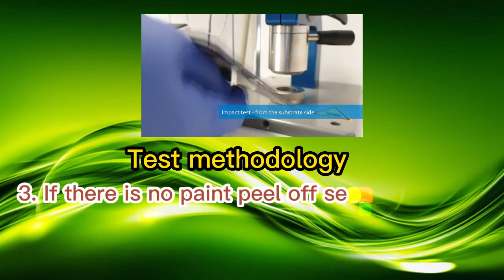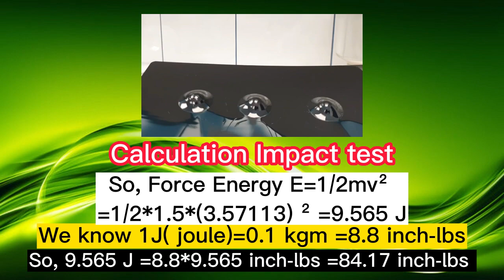Impact test ASTM D2794 | Calculation impact force| Paint testing| Coating technology